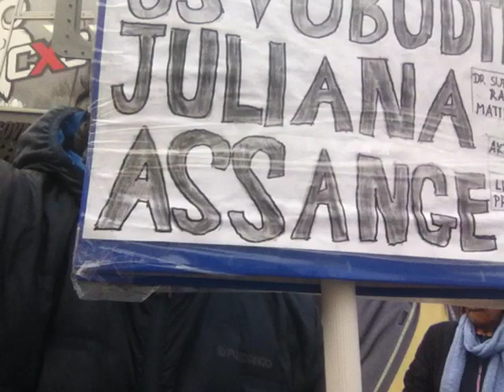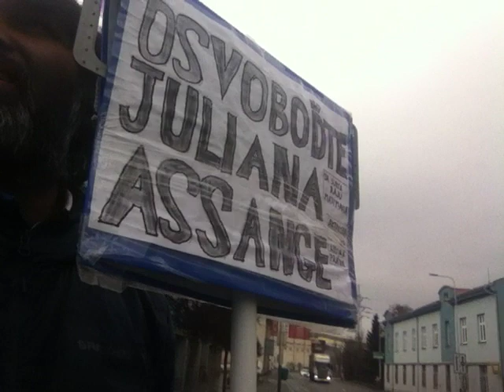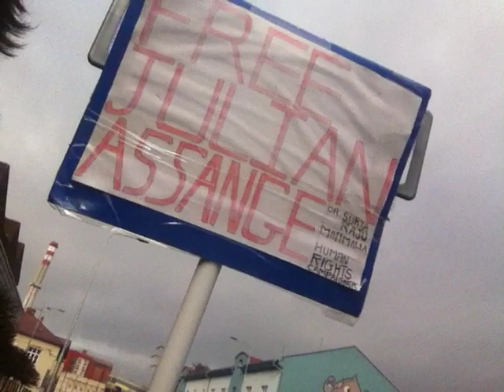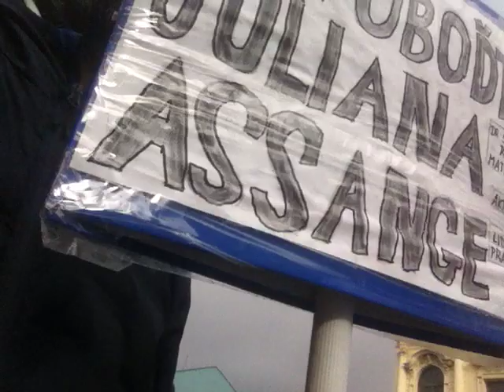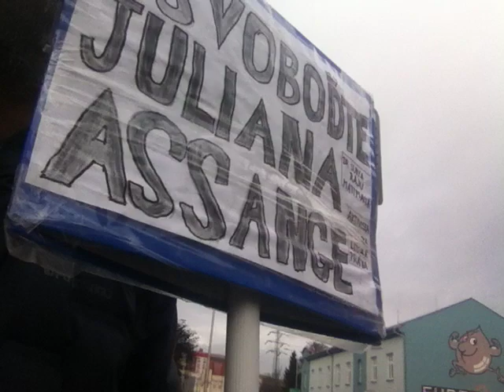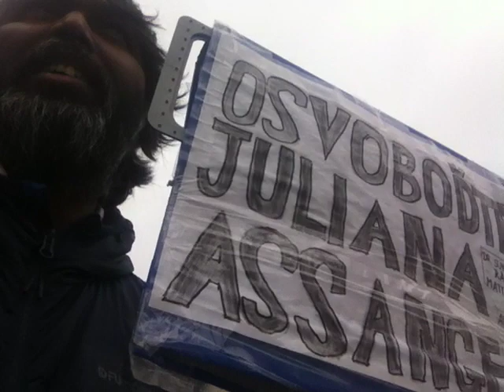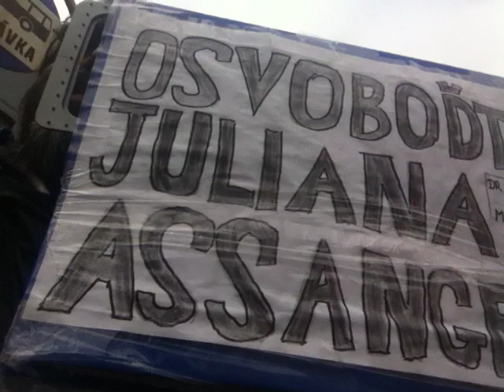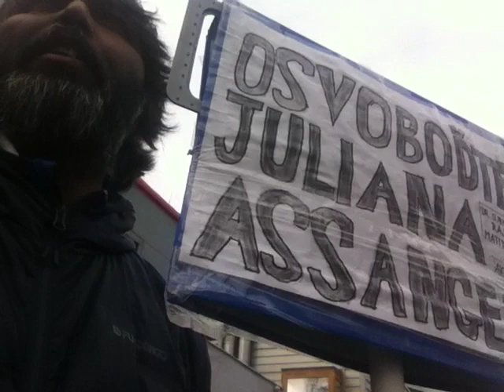FreeAssangeNOW---660-kilometer walk completed in 66 days to free Julian Assange--Dr. S Mattimalla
FreeAssangeNOW---660-kilometer walk completed in 66 days to free Julian Assange---Dr. Suryaraju Mattimalla (he/they), black, untouchable caste, labour, founder of Equality Religion.

 Dr. Suryaraju Mattimalla, (he/they), B.A.,M.A.,M.Phil.,Ph.D(History), John Rawls Good Shepherd, Author, LGBTQ Rights Activist, Human Rights Activist, Anti-Corruption Activist, Whistleblower Activist, Anti-Pedophile, Anti-Slavery, Anti-Caste, Anti-Race, Anti-Untouchability, Rationalist, Writer, Scholar, Poet, Critic, Atheist, YouTuber, Philanthropist, Humanitarian, Former Assistant Professor, Outspoken, And Blogger.

“Cremation is a crime against humanity” Dr. Suryaraju Mattimalla (he/they), black, untouchable caste, labour, founder of Equality Religion.

"India had never seen me as a fully human being because of my untouchable caste background, my black skin color, and my gay background."  Dr. Suryaraju Mattimalla (he/they), black, untouchable caste, labour, founder of Equality Religion.

“Europe had never seen me as a fully human being because of my black skin and African features. In front of every white man, woman, and child in Europe, I am untouchable, unshadowable, unseeable, and unapproachable, just like my social status in India.” Dr. Suryaraju Mattimalla (he/they), black, untouchable caste, laborer, founder of the Equality Religion.